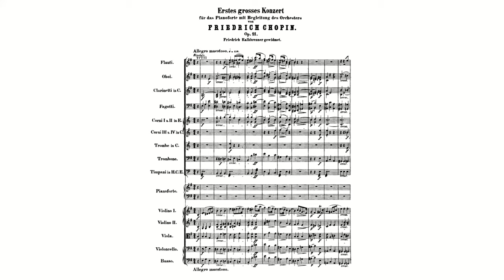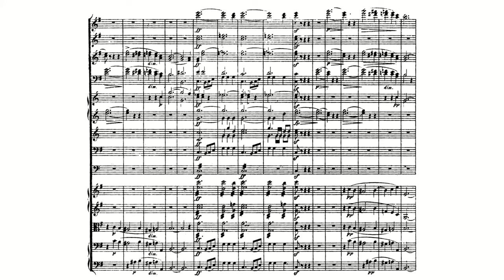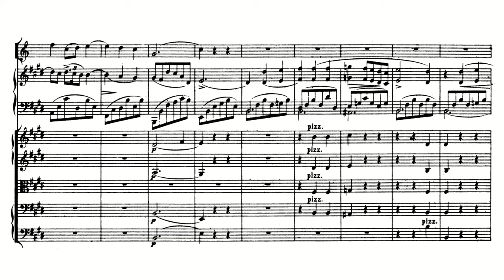Chopin: Piano Concerto No. 1 in E minor, Op. 11 (with Score)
Frédéric Chopin:
Piano Concerto No. 1 in E minor, Op. 11 (with Score)
Composed: 1830
Piano: Krystian Zimerman
Orchestra: Polish Festival Orchestra

00:00 1. Allegro maestoso (E minor)
23:31 2. Romanze: Larghetto (E major)
36:04 3. Rondo: Vivace (E major)

Chopin, the son of a French father and a Polish mother, was born the same year as Schumann (one later than Mendelssohn, one before Liszt). Before consumption killed him in his 40th year, he had developed both an elegantly sensual pianism and a keyboard oeuvre without expressive parallel. His twin gods were Bach and Mozart (as if Haydn, Beethoven, and Schubert never existed); in turn he influenced keyboard composers for nearly a century after -- Schumann, Liszt, Brahms, Dvorák, Debussy, Scriabin, Rachmaninov, and Ravel.

Although we cannot ignore developments in piano manufacture, especially by Pleyel of Paris, it was Chopin's artistry that prompted Schumann to write in 1830, "Hats off, gentlemen! A genius!" Parisian critics, who were then Europe's most cosmopolitan, dubbed him "the Ariel of the piano," although in his lifetime he played in public only 50 times, just once a solo recital, and for audiences usually no larger than 100 listeners.

Before his emigration to Paris in 1831 he had composed six works for piano and orchestra (but nothing orchestral after those), including two concertos published in reverse order. The E minor was issued in 1833, the F minor "Second" in 1836 although Chopin composed it in 1829, when he was 19. Both reflect his infatuation with Vincenzo Bellini's operas, especially Norma, whose ornamentation he adapted and personalized, to the extent of basing his theme-and-variations slow movement in Concerto No. 1 on embellishments.

In the classical style that Mozart bequeathed to Beethoven, principal themes of the Allegro maestoso are introduced by the orchestra, at uncommon length which adds admirably to the suspense. Once the piano enters, it dominates. Although the opening subject is marked maestoso, subsequent ones are glowingly lyrical and gorgeously ornamented, even before their development in E minor/major. There is a coda but no cadenza per se (although the entire solo part may be likened to a cadenza).

Chopin wrote, during the composition of the Larghetto (E major/C sharp minor) homage to Bellini, "I am using muted strings -- I wonder how they will sound?" He described it as having "a romantic, calm, and rather melancholy character...a kind of moonlight reverie on a beautiful spring night." There is no pause before --

The main theme of the Rondo: Vivace in E major has been called both a polka and a Krakowiac; beginning in E major, Chopin modulates to A major for the episode. Before a dashing conclusion, he ventures into E flat, then B major in the episode's return.

The concerto is altogether a prize although its orchestration is neither artful nor brilliant; nonetheless this compares favorably with Schumann's or Hummel's in a well-conducted performance, and the piano writing is nonpareil.